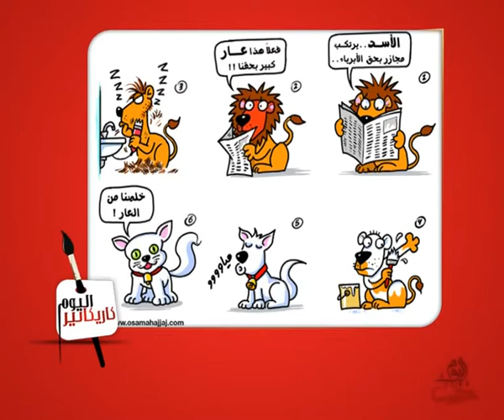كاريكاتير اليوم 16 12 2013